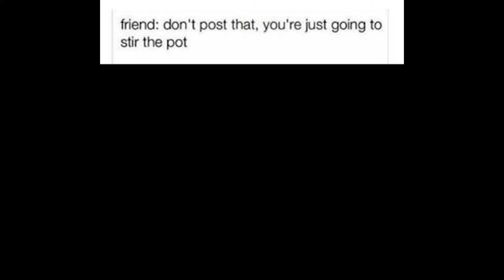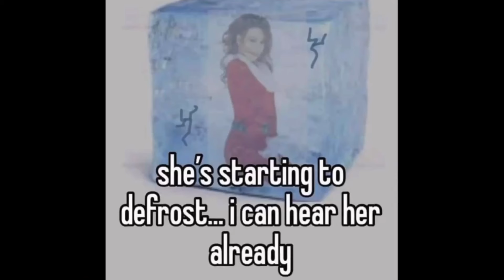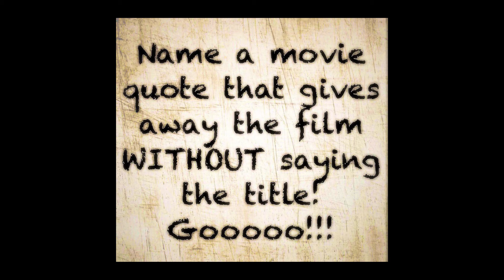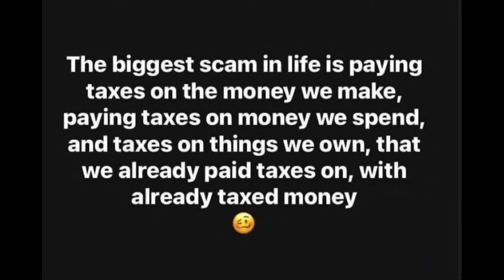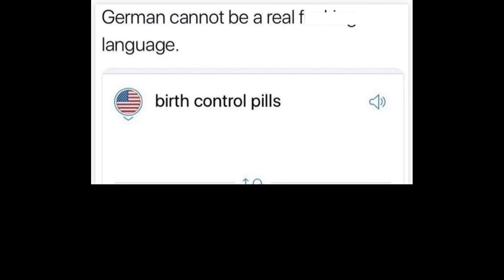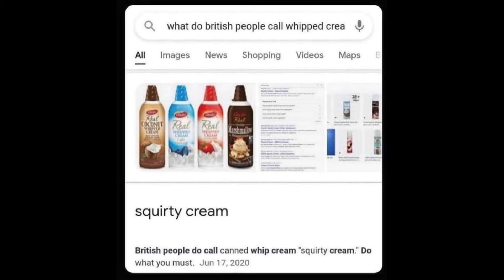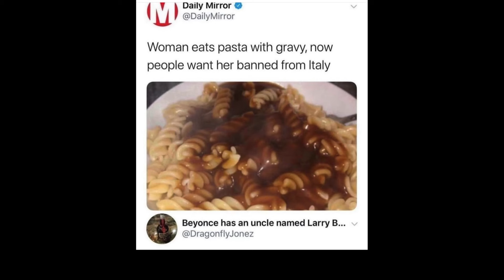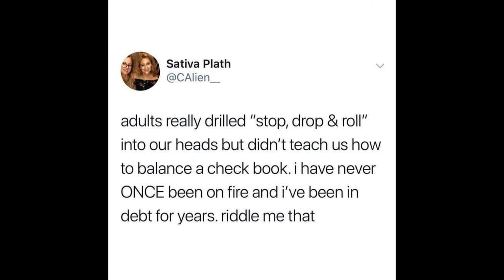YOU LAUGH YOU LOSE #170